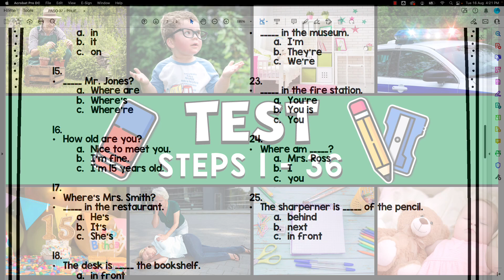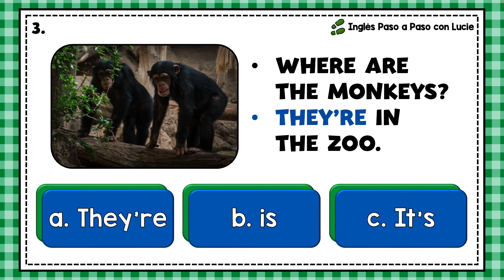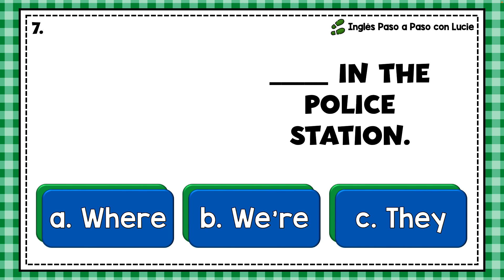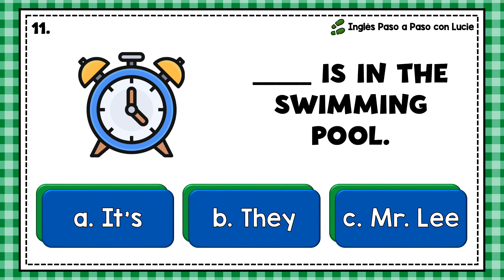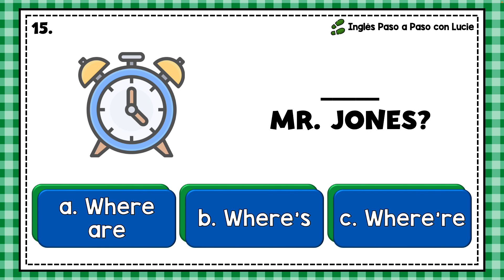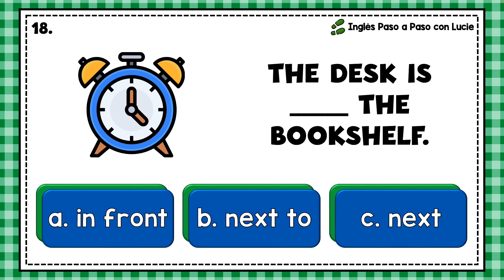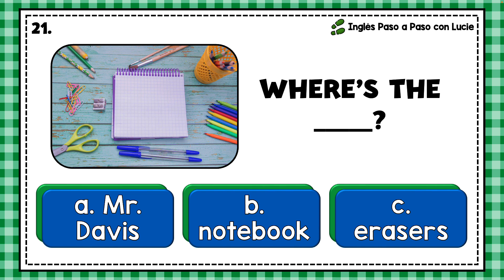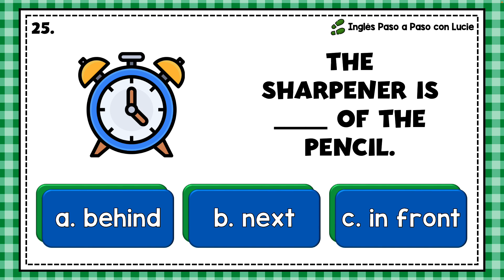PASO 37 - PRINCIPIANTES: PRUEBA DE INGLÉS DEL PASO 1 AL 36 DEL NIVEL PRINCIPIANTE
Con esta prueba vamos a evaluar el contenido del Paso 1 al 36 del nivel principiante. De primero haz la prueba y al terminar, puedes usar el video para revisar tus respuestas.

🔴 ¿Por dónde empezar? Hice un video mostrándote cómo están organizadas las lecciones para que sepas por dónde empezar